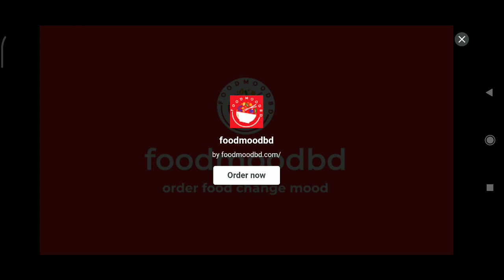Hill Climb Racing 2: new team event strategy